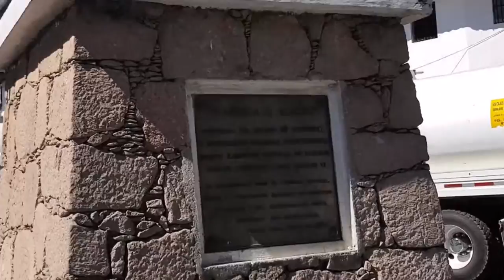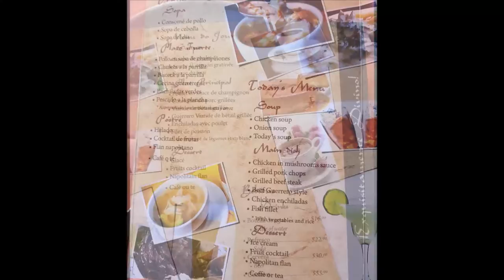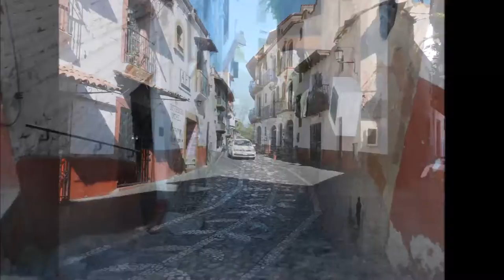14-11-2017 - One Day Taxco Tour - Grand Mayan Hotel - By Rudy Fregoso TourByVan Acapulco